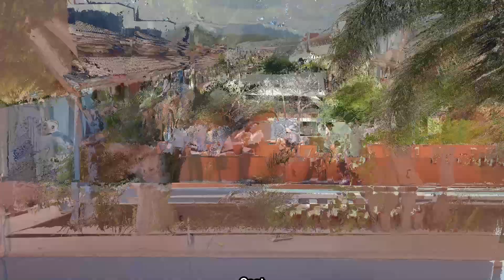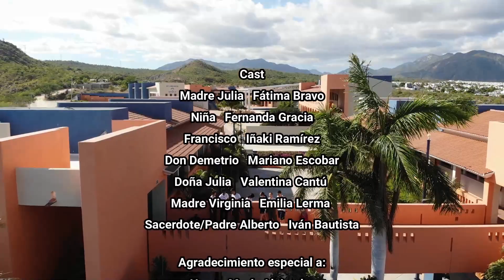MI VOCACIÓN: Cortometraje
Cortometraje que narra los aspectos más significativos del llamado que Dios hizo a Madre Julia Navarrete; producido por alumnos del tercer semestre de bachillerato del Colegio Ugarte de Los Cabos AC.